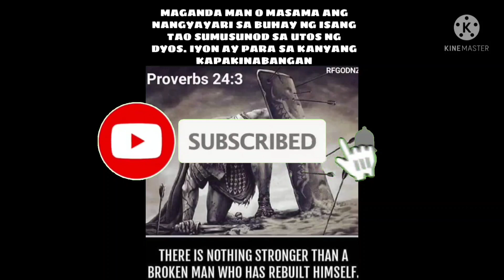Ep. 130, BUHAY BUKID hindi nawawalan ng pag asa si doc.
vlog kasama si doc. pngako na cp